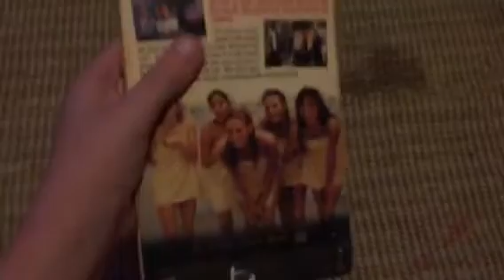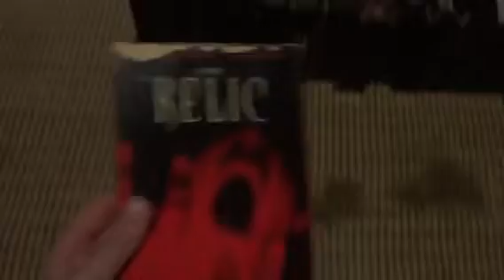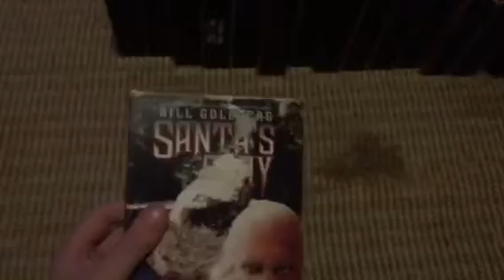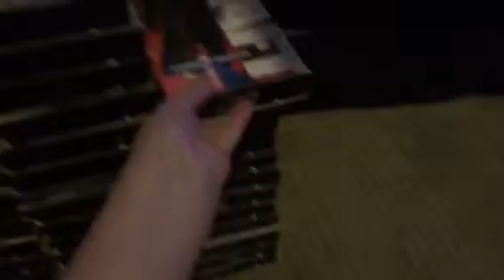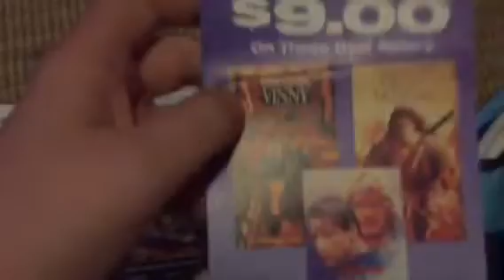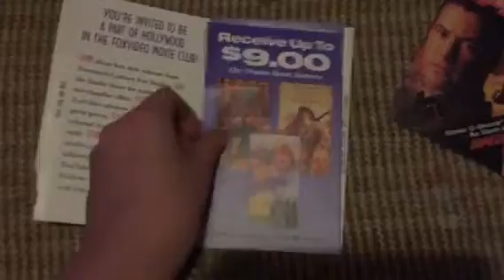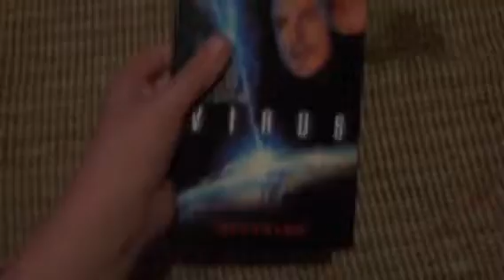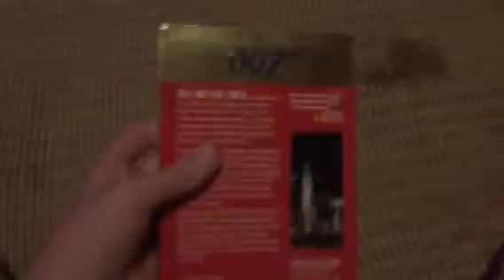EPIC VHS Update for September 23rd, 2018 (Part 3)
Here's part 3, the final part. Enjoy!
49. Porky's (1981) Printed in 1997 (Print Date: 25th week of 2000)
50. Reign in Darkness (2001) Printed in 2002 (Print Date: October 16th, 2002)
51. The Relic (1996) Printed in 1997 (Print Date: 26th week of 1997)
52. The Replacement Killers (1997) Printed in 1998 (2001 AXNAM Rerelease) (Print Date: 23rd week of 2001)
53. Santa's Slay (2005) Printed in 2005 (Print Date: November 27th, 2005)
54. Scary Movie: Bonus Edition (1997?) Printed in 2001? (Print Dates: August 27th, 2001 and September 20th, 2001)
55. Scream (1997) Printed in 1997 (Print Date: October 27th, 1997)
56. Scream 3: Bonus Edition (2000) Printed in 2000 (Print Date: October 24th, 2000)
57. Shaft (2000) Printed in 2000 (Print Date: 48th week of 2000)
58. Sleepy Hollow (2nd Copy) (1999) Printed in 2000 (Print Date: 18th week of 2000)
59. Speed (2nd Copy) (1994) Printed in 1994 (Print Date: September 27th, 1994)
60. A Texas Funeral (2000?) Printed in 2001 (Print Dates: March 20th, 2001 and April 23rd, 2001)
61. Thunderball (1965) Printed in 1992 (Print Date: November 22nd, 1992)
62. Virus (1998) Printed in 1999 (Print Date: 26th week of 1999)
63. Volunteers (1995?) Printed in 1999? (Print Date: February 3rd, 1999)
64. Young Frankenstein (1974) Printed in 1993 (Print Date: 52nd week of 1994)
65. You Only Live Twice (1967) Printed in 1988
66. Zombie 2: The Dead Among Us (198?) Printed in 1992
67. Zulu Dawn (1986) Printed in 1990

NOTE: Filmed Monday.